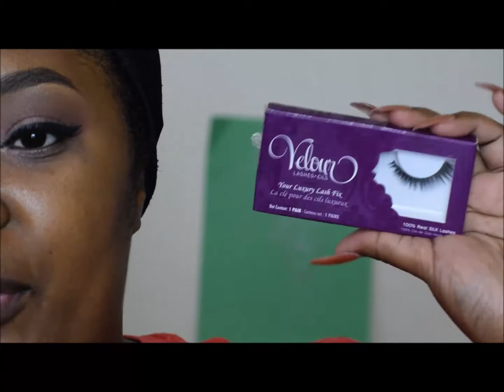CHIT CHAT....GRWM TOO FACED NATURAL LOVE...PART 2..JULY 2017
Part 2

                                                ** Be Beautiful **